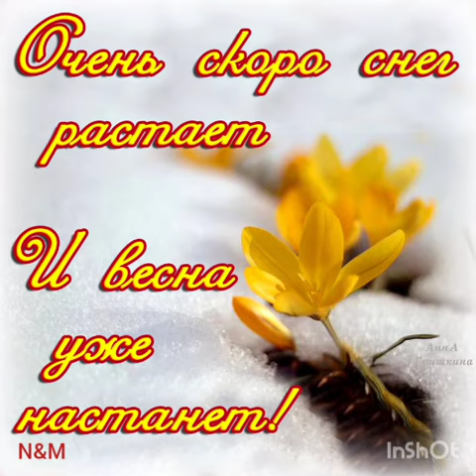Скоро весна. С добрым утром! Приятная мелодия Поля Мориа.